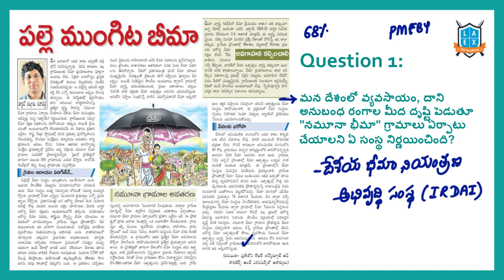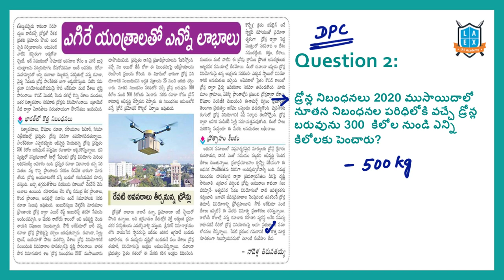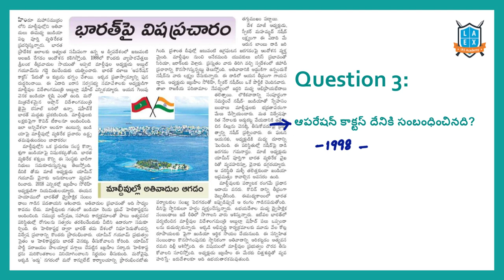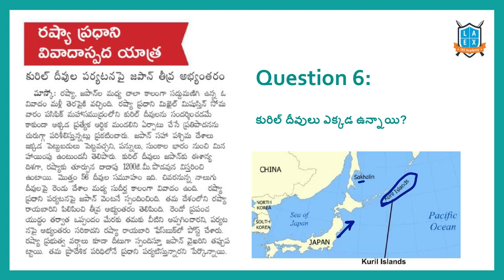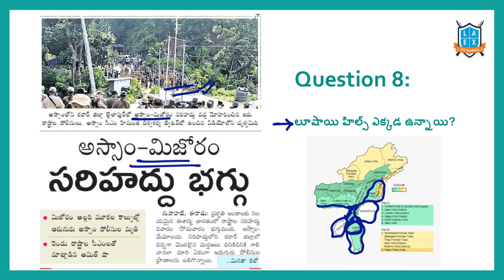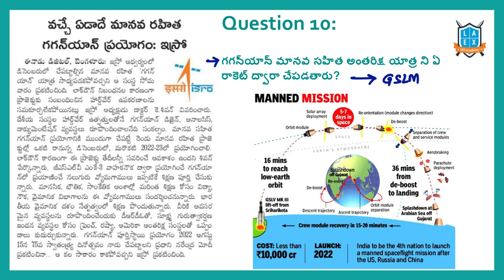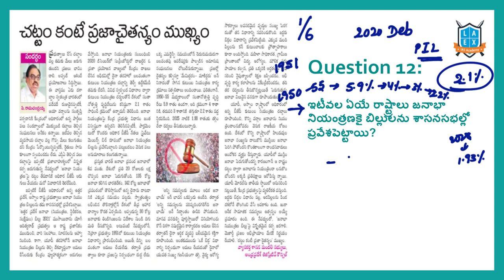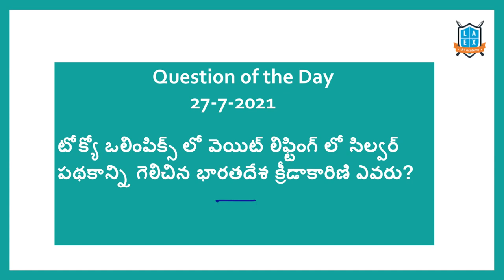Current Affairs (27-7-2021) for Competitive Exams ||Mana La Excellence